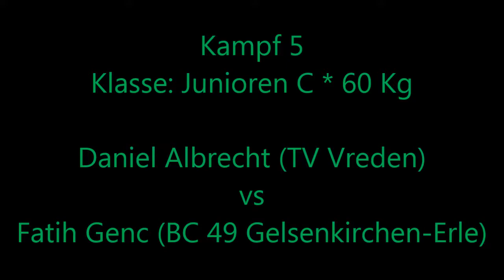1713 * Der Sportler * Boxen * Daniel Albrecht (TV Vreden) vs. Fatih Genc (BC 49 Erle) * 10.03.2013